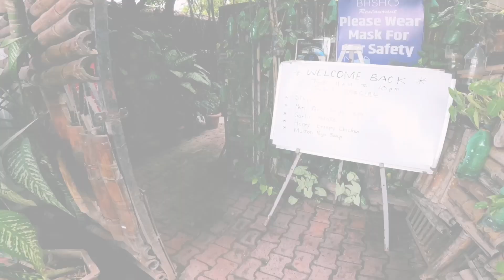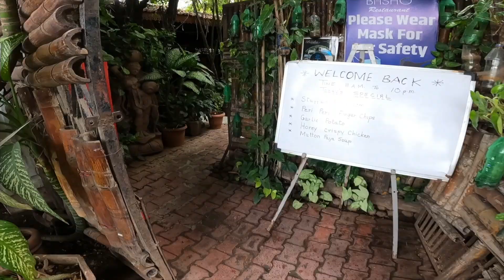Taking Parents to this THIS JUNGLE Themed Restaurant FIRST TIME | Vlog 51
Vlog 51,16th June 2021

VISITING THIS JUNGLE Themed Restaurant FIRST TIME After UNLOCKDOWN 2.X

Apps
Image Editing

DaVinci Resolve 17 for Video Editing

Shot on GOPRO HERO9